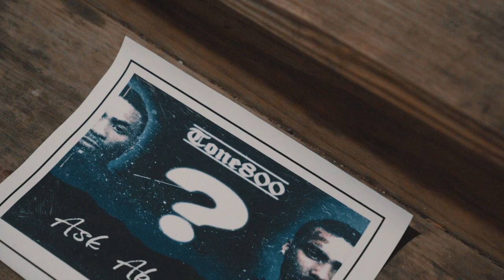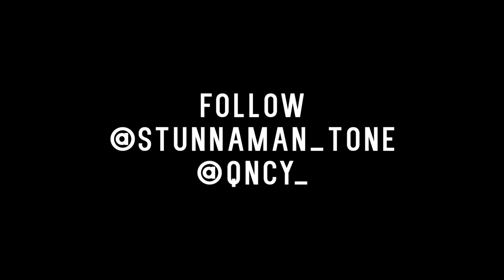Tone800 - Ask About Me | Directed